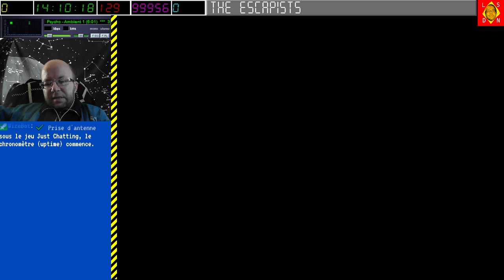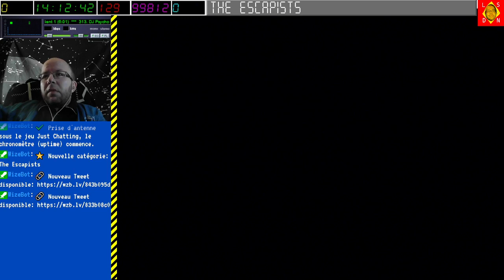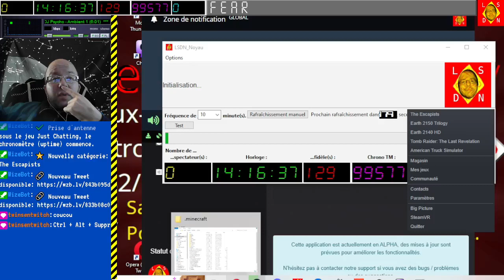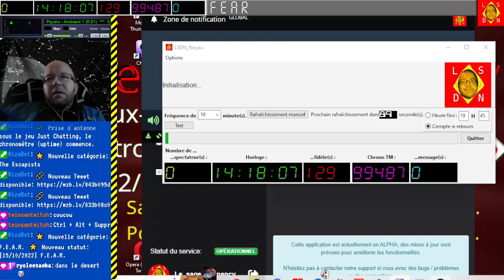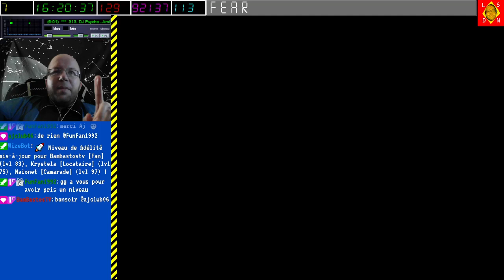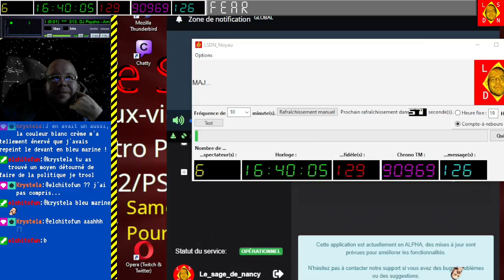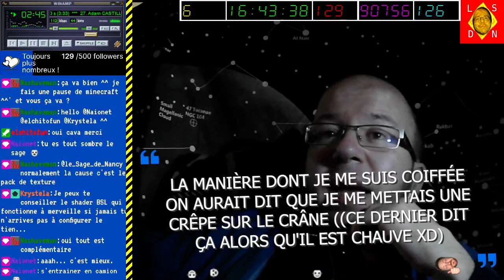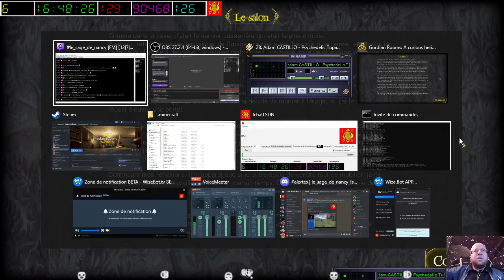[15-10-2022] FEAR [LSDN]